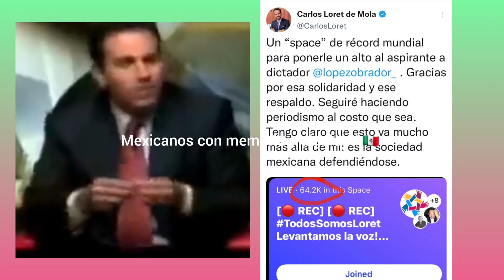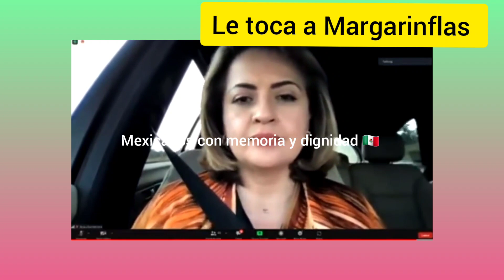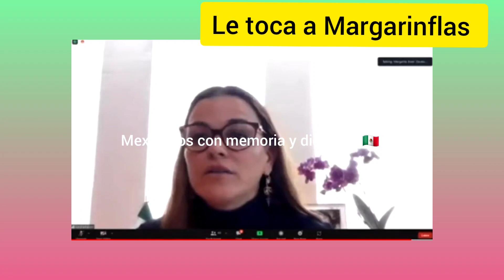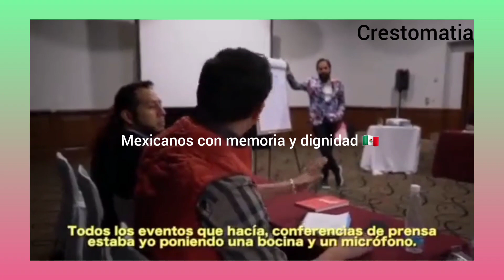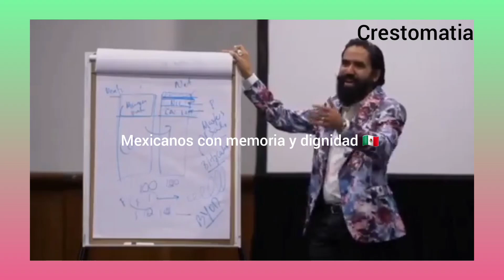La estupidez de la Oposición Maliciosa